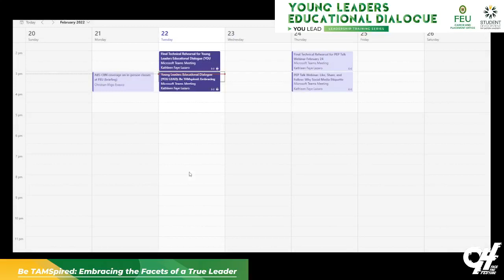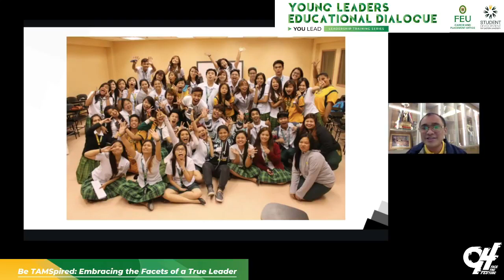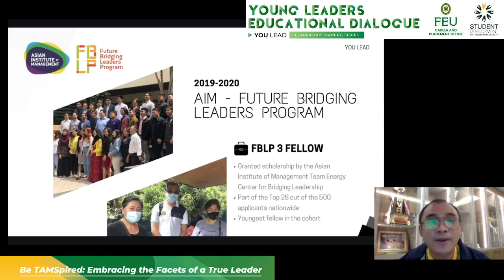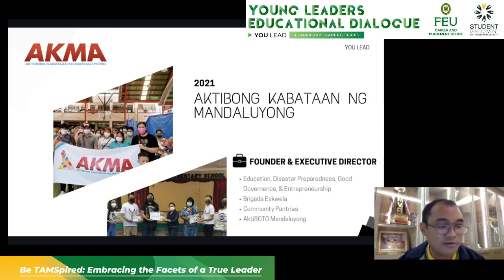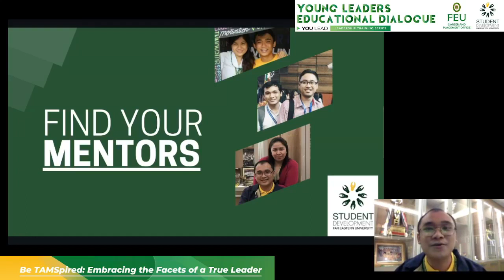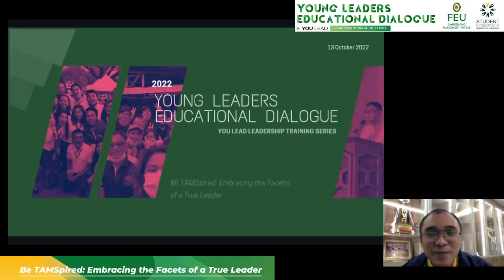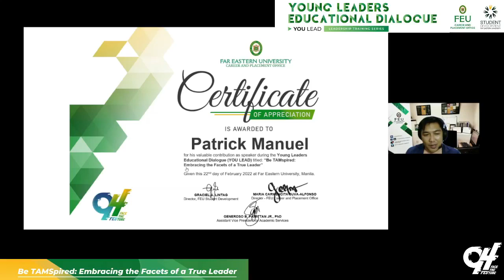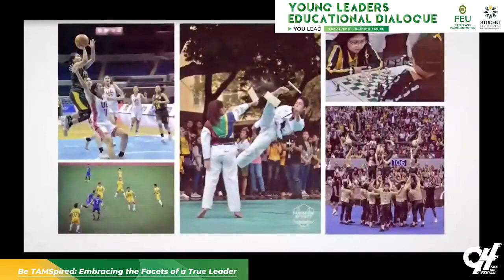Be TAMSpired Embracing the Facets of a True Leader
Young Leaders Educational Dialogue (YOU LEAD)

Join us and learn more from our resource speaker Mr. Patrick Manuel, FEU alumnus, Executive Director of Nicanor Reyes Memorial Foundation, Executive Director of Aktibong Kabataan ng Mandaluyong and Co-founder of Pantawid COVID Project. Come, learn, discuss, and engage with our fellow Tams and speaker.

Leadership is one of the skills that the employers are looking for in an applicant. Yet, leadership does not happen overnight. It takes a lot of hard work and practice to have that skill. So, what makes one a leader? What does it take to be one?